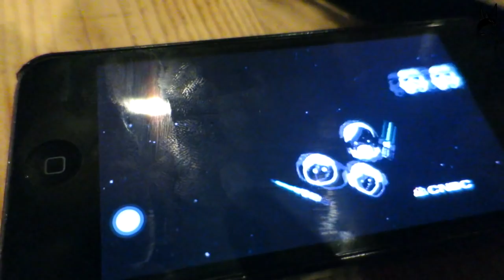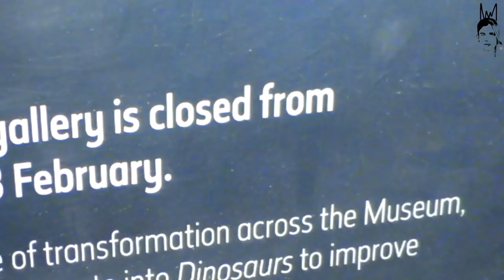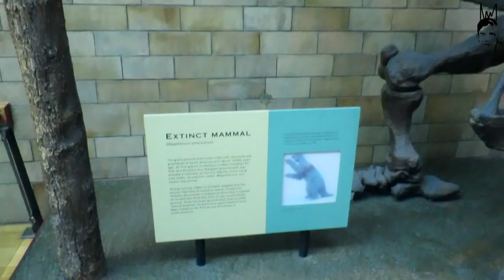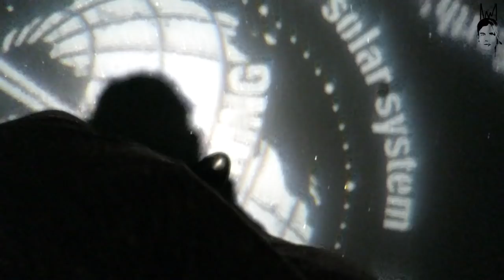Kinging-It London - Daily Vlog Ep. 2: The Natural History Museum | Star Wars | The Science Museum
Day 2 of 6 in London... London has it all!

Today we went to not one but TWO museums.. because we’re really posh and intellectual see :)

We hit up The Natural History Museum and the Science Museum (very shortly before it closed and we got kicked out!)

Top day out, learnt a lot of new things - things that actually changed Aimee’s life.

We also went to see Star wars! Which was epic - considering we have never seen a star wars between us! So new years reso … watch all the Star Wars-es.

Kinging-it!

We would love for you guys to get involved - exciting times for Kinging-It!

Music used in today’s vlog:
The Passion-HiFi

- so glad i found you.

- the art of the soul